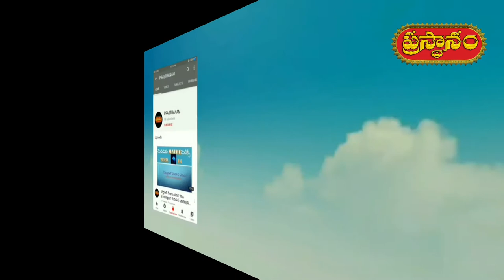విజయ రహస్యం - విడవకుండుట ; secret of success - abiding interest....